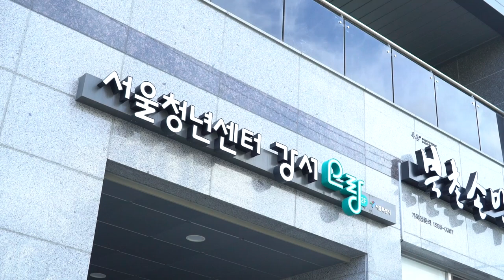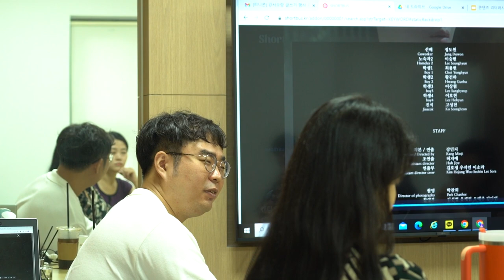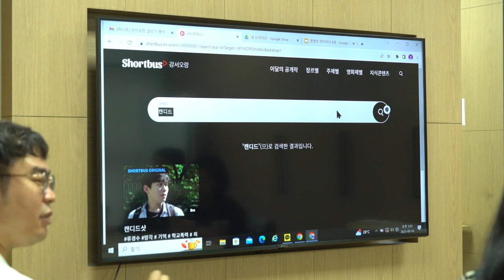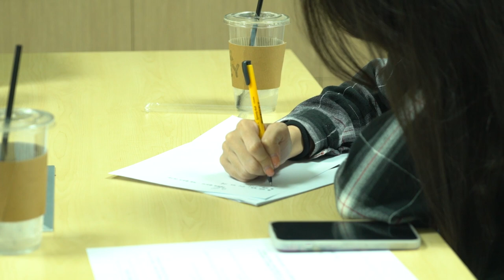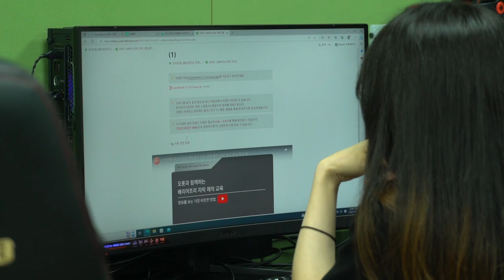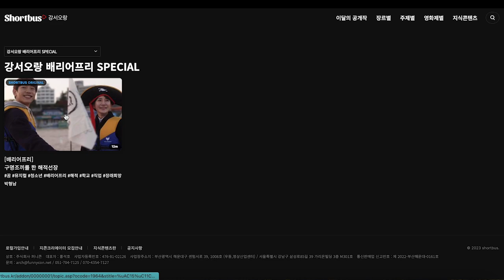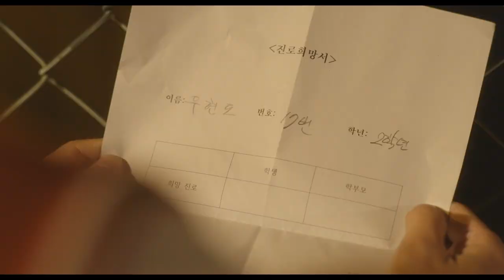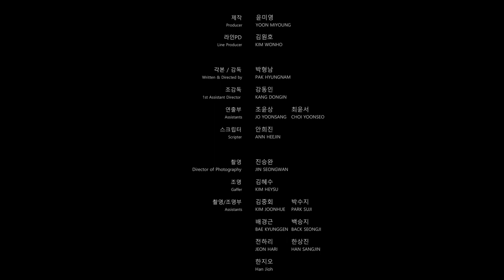[강서오랑X숏버스] '배리어프리'&'영화와 글쓰기' 클래스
강서오랑에서 '숏버스'의 단편영화를 보며 글쓰기와 배리어프리 자막에 대한 클래스를 진했습니다.
어떻게 영화로 글을 시작할지 막막하신가요?
배리어 프리 자막을 보신 적 있으신가요?
우리 단편영화에서부터 시작해봐요!
청년들과 도란도란 모여 영화도 보고 글도 써보고
장애인들을 위한 배리어프리 자막을 배우고 직접 제작해보는 유익한 클래스!
서울청년센터 강서오랑의 ‘영화와 글쓰기’와 '배리어프리' 클래스가 어떻게 진행됐는지 함께 보실까요?

(본 영상물은 (사)부산영상위원회 영상산업센터 판로개척 지원 사업으로 제작되었습니다.)

‘숏버스’ OTT는 국내 최초의 에듀테인먼트 영화OTT 플랫폼으로, 예술 영화와 인문, 고전문학, 역사, 철학, 트렌드와 같은 다양한 분야의 지식 콘텐츠를 함께 즐길 수 있습니다. 현재 ‘숏버스’는 전국의 공립 도서관, 중고등학교, 영상미디어센터, 그리고 청년센터, 총 70여 곳에서 서비스 중입니다.

'숏버스' OTT에 대해 더 알고 싶으시다면 퍼니콘 공식 홈페이지를 방문해주세요.